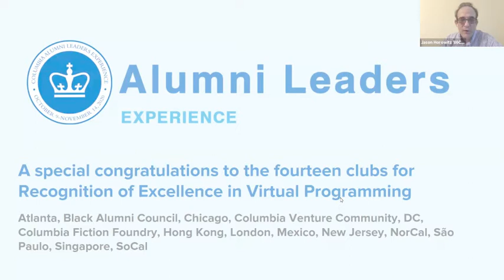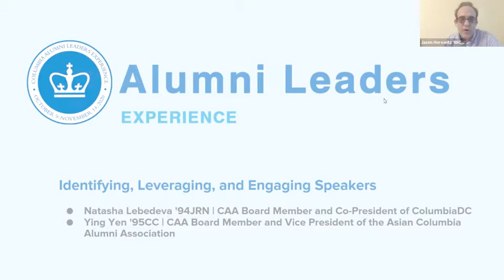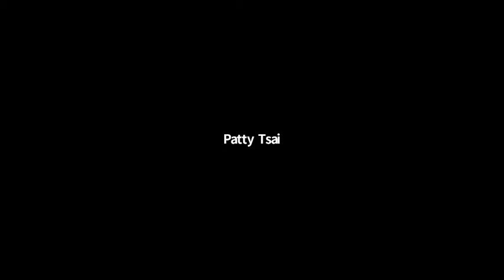CALE 2020: Identifying, Leveraging, and Engaging Speakers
Watch for a special CALE 2020 session on how to make the most of your engagement with alumni speakers and presenters.